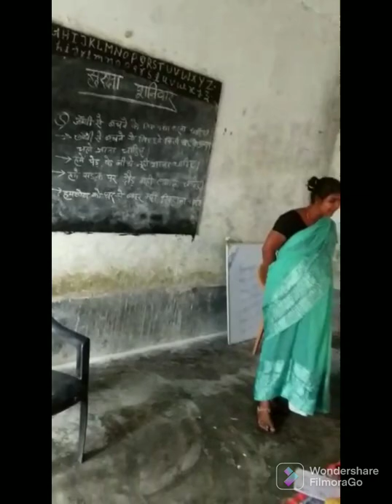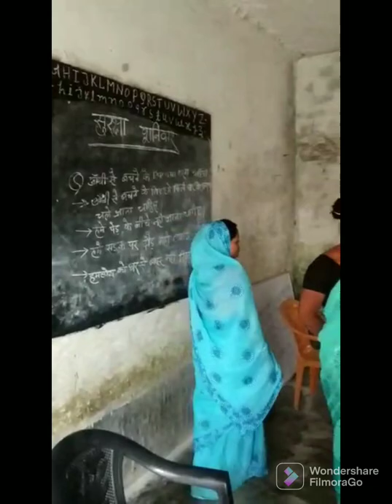सुरक्षित शनिवार कार्यक्रम, वज्रपात, भूकंप आग लगी तथा बाढ़ से बचने का उपाय। सरकारी विद्यालय निर्मली।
सुरक्षित शनिवार- में बच्चों ने सीखा  सुरक्षा का गुर, Nirmali govt School, Safe Saturday-2022
 निर्मली प्रखंड जिला सुपौल के विभिन्न विद्यालयों में सुरक्षित शनिवार कार्यक्रम की झलकियां
भूकंप, आग और बाढ़ जैसी आपदा से बचाव के लिए सरकारी के साथ ही निजी स्कूलों में सुरक्षित शनिवार का आयोजन जरूरी है। इस कार्यक्रम के माध्यम से बच्चों को भूकंप, आग और बाढ़ आदि से बचाव के उपाय बताये जाते हैं। आपदा से बचाव के लिए स्कूल के बच्चे जानकारी लेते हैं। भूकंप आने पर कैसे लेटना है और फिर किस स्थान पर छुपना है।
आपदा प्रबंधन भूकंप  भूकंप से बचाव कैसे करें  बच्चों को भूकंप के प्रति जागरूक करना
सुरक्षित शनिवार कार्यक्रम 2022| Topic:-भूकंप, आग और बाढ़ जैसी आपदा से बचाव  | सुरक्षित शनिवार 2022
Our channel is about benefit  of development of child Specially education as well as   humanity. We cover lots of cool stuff such as Educational Motivational and Tutorials
Thaks And Regard
Abdul Ahad Ansari